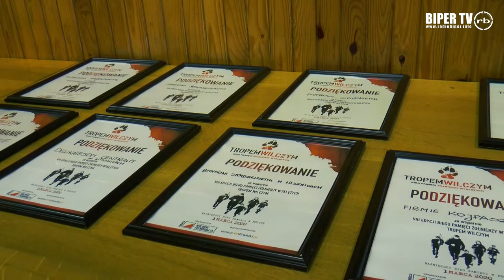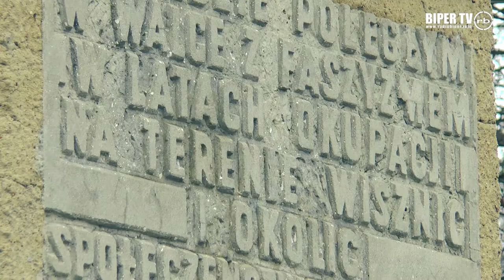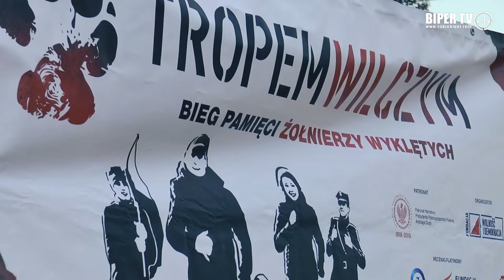Narodowy Dzień Pamięci Żołnierzy Wyklętych